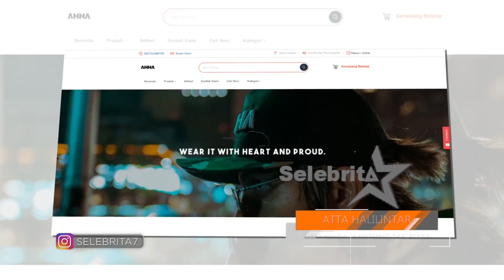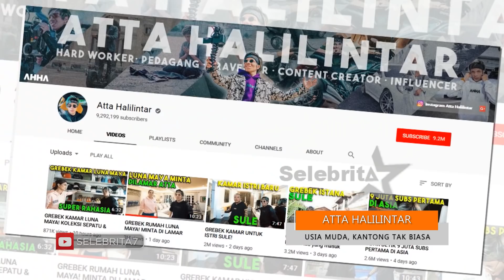TAJIR MELINTIR, INILAH KEKAYAAN ATTA HALILINTAR | Selebrita Siang On The Weekend - 9 Maret 2019